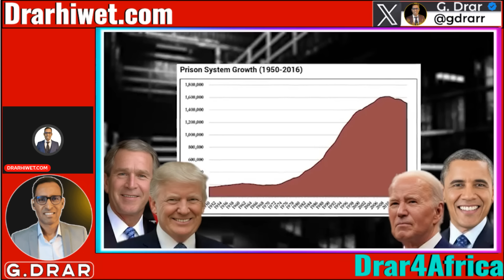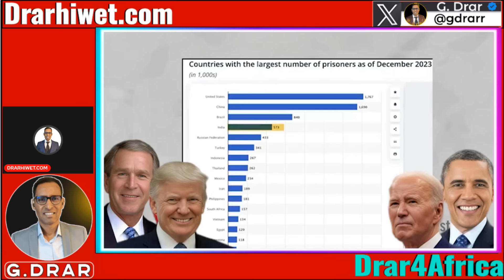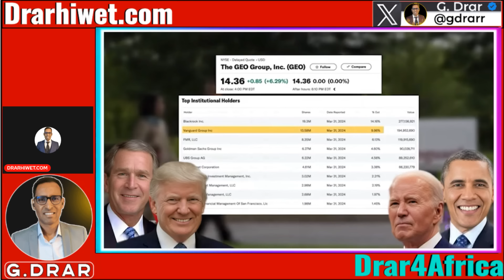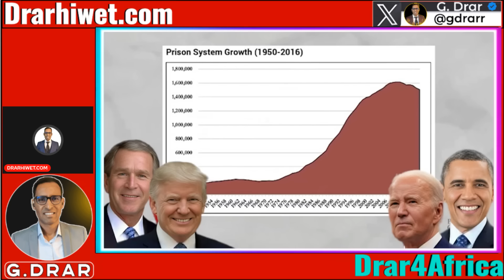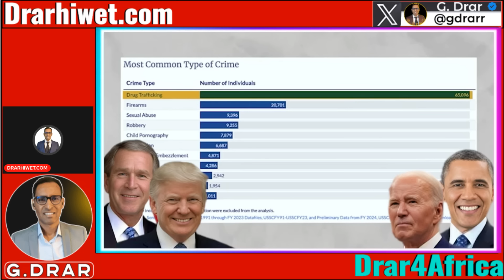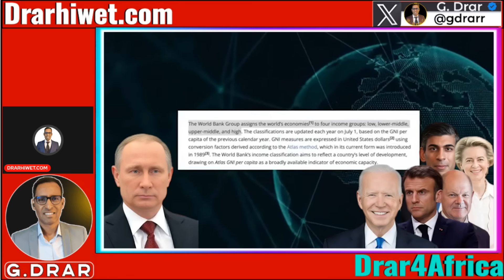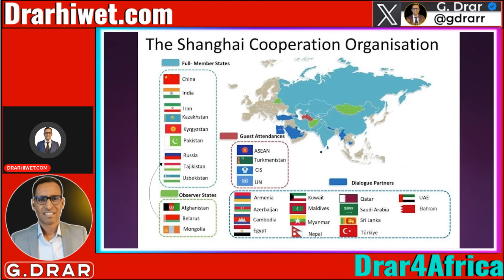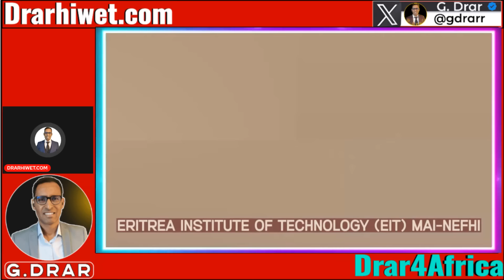July03 ዘሕጉስ ብስራት I ባንክ ዓለም USA የሰንብድ I ርክብ ፑቲን ሺ I Tensions in East Africa: Power Rivalry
Discover the escalating tensions in Kenya, Sudan, and Ethiopia, and uncover the media bias against Eritrea. We analyze the geopolitical competition in the Horn of Africa, highlighting Eritrea, Ethiopia, Sudan, and Somalia. Dive into the superpower rivalry between the USA & EU vs Russia & China, BRICS vs G7 dynamics, and Italy-Eritrea relations. With expert reactions and balanced reporting, we aim to expand understanding and minimize bias. Join the discussion and form your own conclusions.